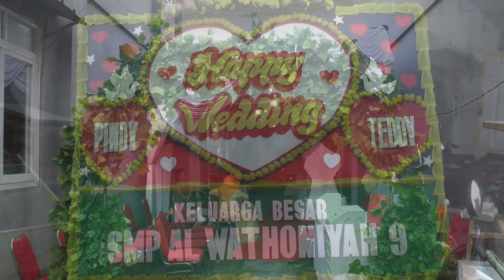Pernikahan Pindy & Teddy 19 Maret 2023 ( Jl. Pulo Lentut, Rawaterate )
1. Pelaminan Dekorasi Bunga Segar
2. Karpet Jalan
3. Kotak Uang 1 set
4. Tenda Plafon 60 m
5. Meja prasmanan 1 set, Gubugan 1
6. Meja terima tamu 2
7. Pemanas lauk 5, Sangku nasi 1
8. Piring, Sendok, Garpu @ 150
9. Kursi lipat 100
10. Janur 1 pasang
11. RIAS & BUSANA PENGANTIN 3X
12. RIAS & BUSANA ORANG TUA 2 PASANG
13. RIAS & BUSANA TERIMA TAMU 4 ORANG
14. Kipas angin air 1 buah
15. Undangan 300
16. Souvenir 300
17. Foto ( 1 Album kolase 22 halaman) & Video Shooting (@dvd)
18. Cetak foto perbesar uk 30x40cm Plus Bingkai
19. BONUS PREWEDDING INDOOR

Galeri Kami
Arti Wedding Service
JL. Bintara 8 No 142, Bekasi Barat